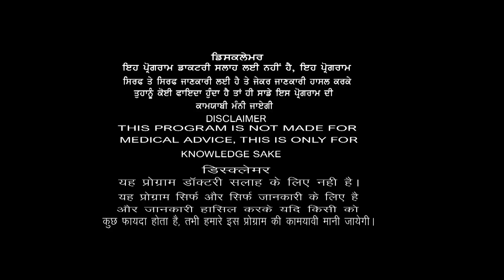WHO ਦੀ ਚਿਤਾਵਨੀ! 2025 ਤੱਕ 87% ਭਾਰਤੀਆਂ ਨੂੰ ਕੈਂਸਰ ਕਿਉਂ ? ਖੁਲਾਸੇ ਮਗਰੋਂ ਭਾਜੜਾਂ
देखो WHO ने क्यों दी चेतावनी कि भारत में साल 2025 तक 87% भारतीय होंगे कैंसर के शिकार
ਦੇਖੋ WHO ਨੇ ਕਿਉਂ ਦਿੱਤੀ ਚਿਤਾਵਨੀ ਕਿ ਭਾਰਤ ਚ 2025 ਤੱਕ 87 % ਭਾਰਤੀ ਹੋਣਗੇ ਕੈਂਸਰ ਦੇ ਸ਼ਿਕਾਰ ਜਿਸਨੇ ਇਹ ਵੀਡੀਓ ਨਹੀਂ ਦੇਖੀ ਸਮਝੋ ਕੁਝ ਨੀ ਦੇਖਿਆ